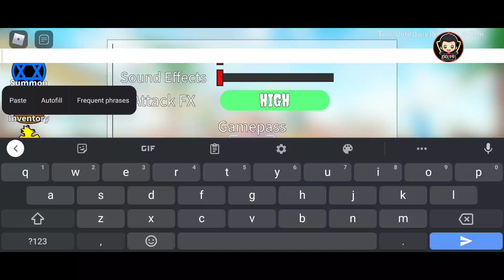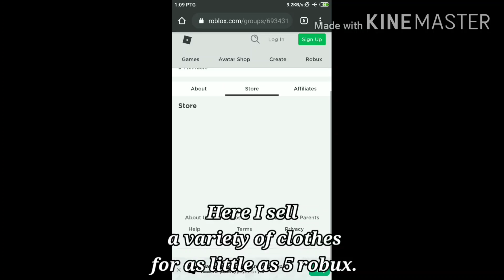*NEW CODES* I GOT FRIEZA FINAL FORM | NEW CODES ALL STAR TOWER DEFENSE | ROBLOX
GaminGMobilE YT